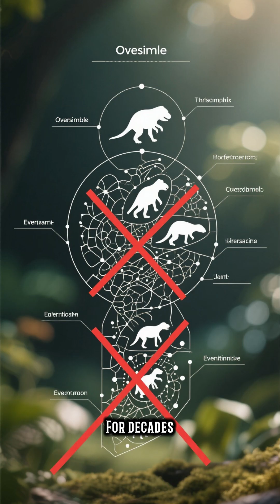“The Real Story of Human Evolution You Were Never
What if everything you thought you knew about human evolution was only half the truth? 🧬 From mysterious ancient ancestors to shocking discoveries hidden deep in caves, the story of humanity is far more fascinating and complex than textbooks reveal.

In this video, we uncover the real story of human evolution — from the earliest hominids who walked the earth, to the incredible migrations that shaped our world today. 🌍 You’ll discover lost species, surprising survival secrets, and evolutionary twists that changed the course of history forever.

🔎 If you’ve ever wondered:

Where did the first humans truly come from?

What secrets are scientists still uncovering about our past?

And what does evolution tell us about our future?

…then this video will leave you amazed, curious, and questioning everything you thought you knew about our origins.